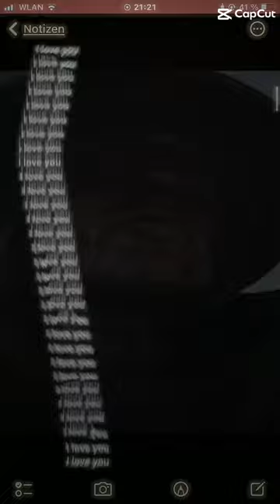Wednesdya template // space song - beach house //